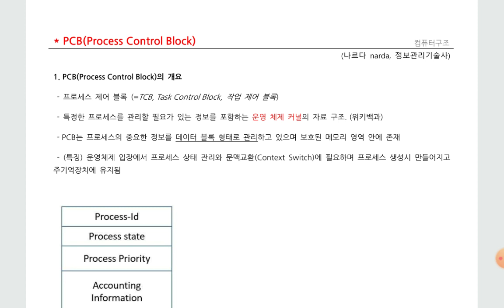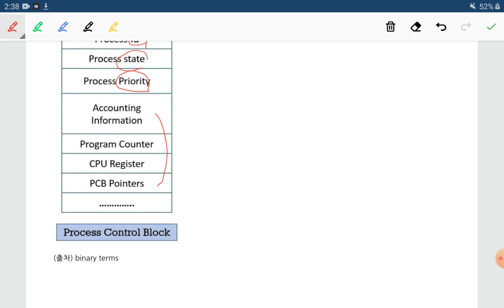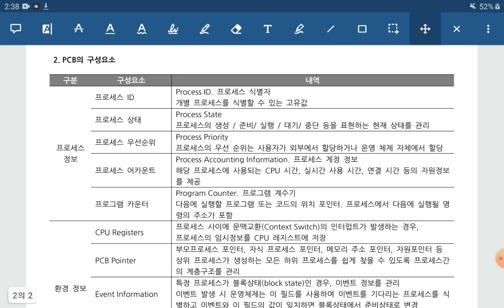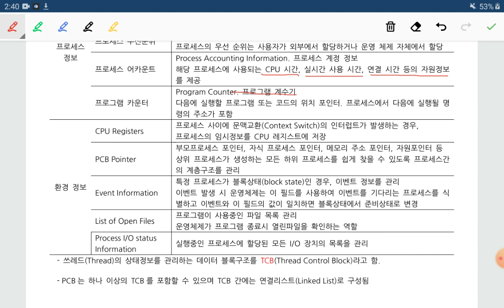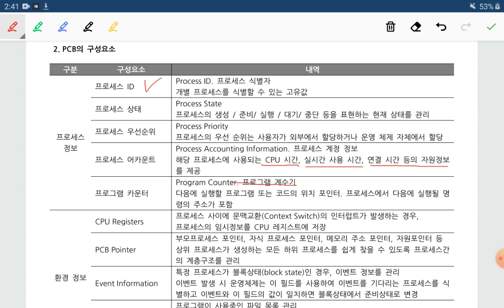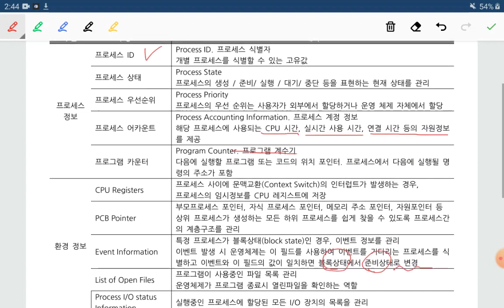PCB, Process Control Block